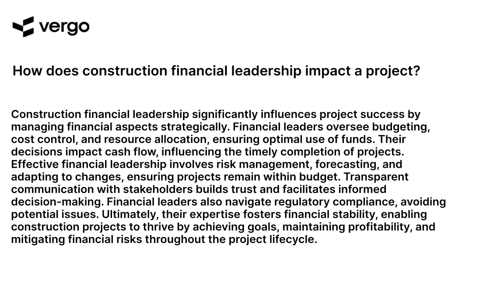Construction Financial Leadership: Impact on Projects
This video explores the impact of financial leadership on construction projects. Learn how to effectively manage finances and maximize project success. Get tips on budgeting, forecasting, and more from experienced professionals in the construction industry. Discover how to make the most of your resources and ensure your projects are successful.